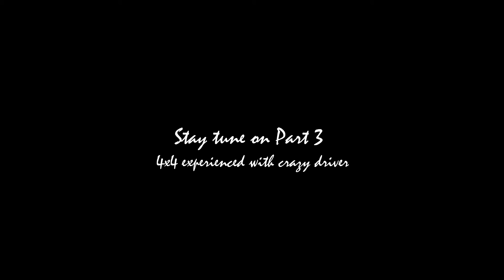Koh Samui Trip, Day 3 Funny Day Safari, Part 2, The Temples_1080HD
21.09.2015, Day 3 part 2. Our local temples visit.